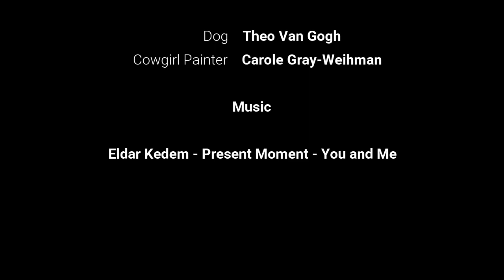WIWI Carole Gray Weihman Video 2 May 2020 hd